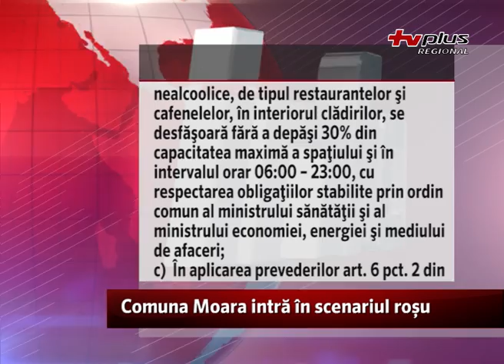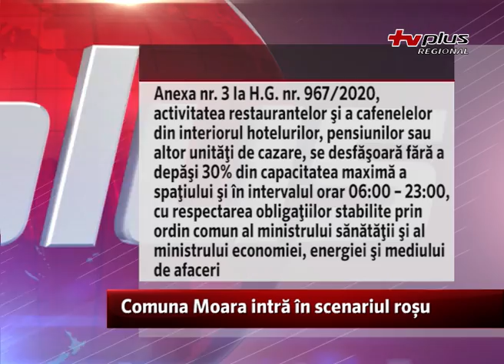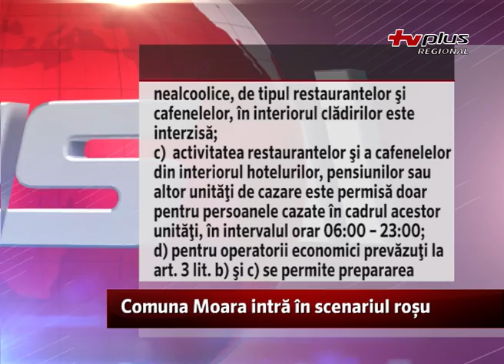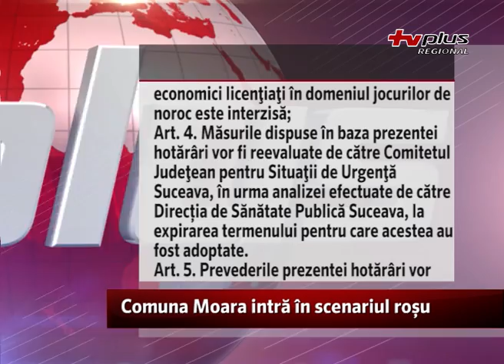Comuna Moara intră în scenariul roșu